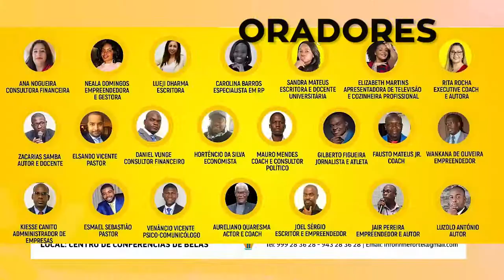Conferência Geração de Ideias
QUEM_QUER_VENCER_NA_VIDA_VAI_ESTAR_NA_CONFERÊNCIA_GERAÇÃO_DE_IDEIAS.

Nosso desejo é que você entre para o ano 2019 com muitas ideias e energia para vencer em todas as áreas da sua vida.

Se você participar da Conferência GERAÇÃO_DE_IDEIAS, nos dias 22 e 23 de Dezembro, no CCB, das 10 as 16 horas vai ganhar muitos conhecimentos.

Vamos falar de:

DESENVOLVIMENTO_PESSOAL;
EMPREENDEDORISMO;
MOTIVAÇÃO.
Realização: ACADEMIA_FIRME_E_FORTE
Apoio Tv Belas